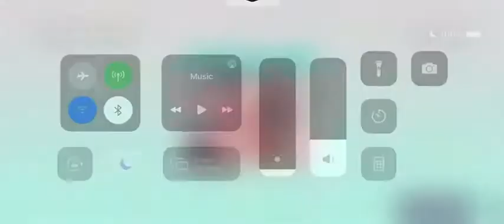Just Be Friends | Hard | Project Sekai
Project Sekai